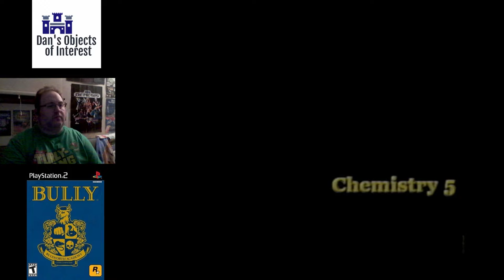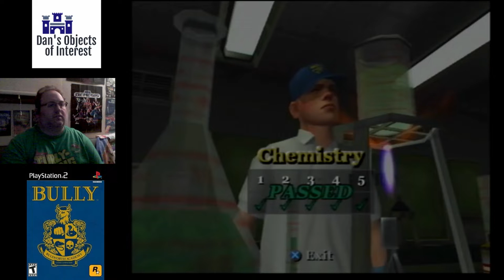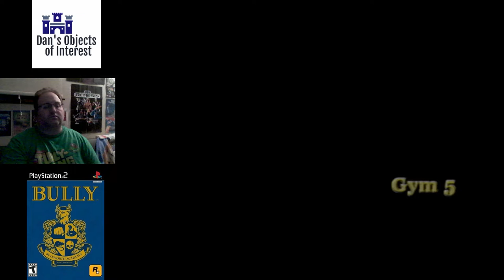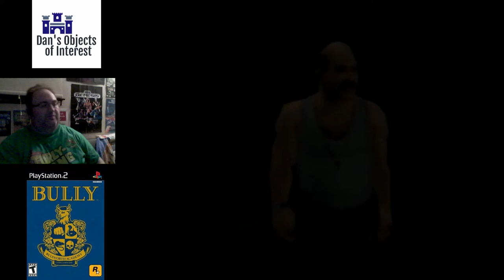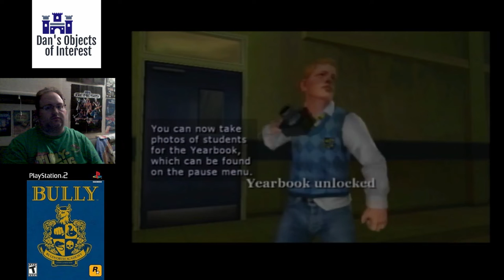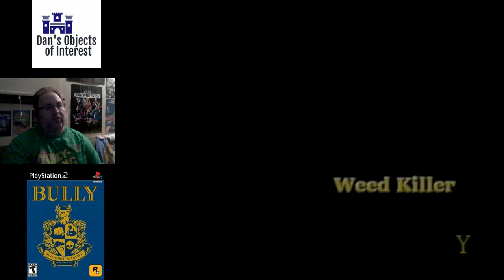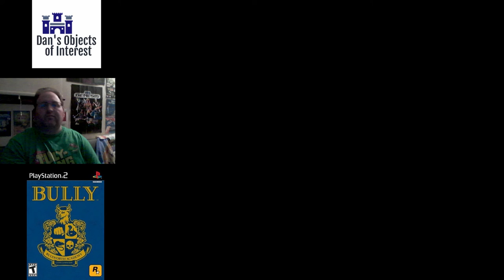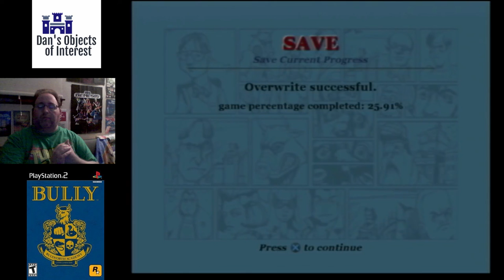BULLY (PS2) - Part 4: "Jimmy & Russell's Eggcellent Adventure" | DanPlays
Today we continue the Chapter 2 crusade against the Preps.  We race bikes, throw eggs and kill the plant boy.